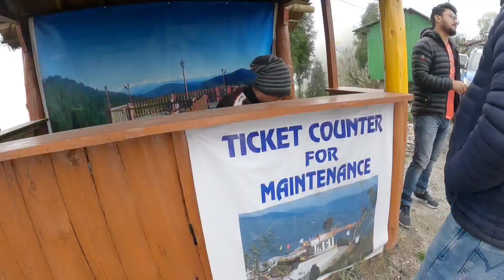Kafer Gaon - Offbeat North Bengal | Kalimpong Tourist Places | Kafer Gaon Best Homestay